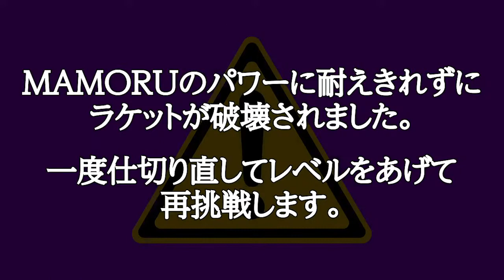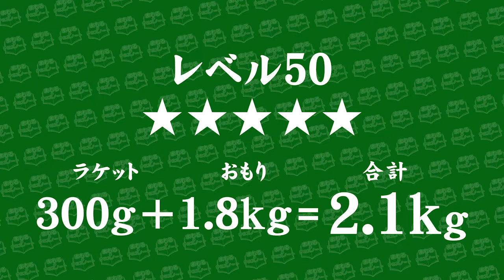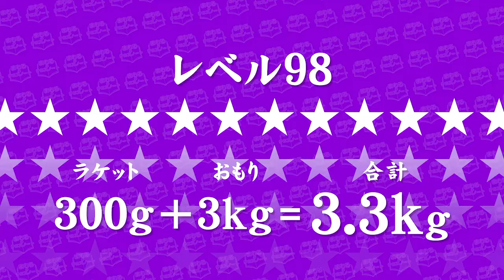【挑戦検証】人は何キロのラケットまで振れるか？壊れるまでやってみたら、凄い記録が出た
※この動画は2月28日に撮影しています。

Q.何でこんな事やろうと思ったんですか？

A.気分

このチャンネルでは初心者から上級者まで多くの方が楽しめるよう、
普段のテニスレッスンでは確認が難しいデモンストレーションなどのフォームをスローモーション再生することにより、見づらい打点や細かい動き方・打ち方などの基本を誰でもすぐに練習で活かせるように解説しています。

とにかく今はテニスを好きになってもらいたいですし、
やってみようかなって1%でも思ってもらえるようにこれからも挑戦し続けます。

□提供音楽□
MusMUs

□提供画像□
フリーピック